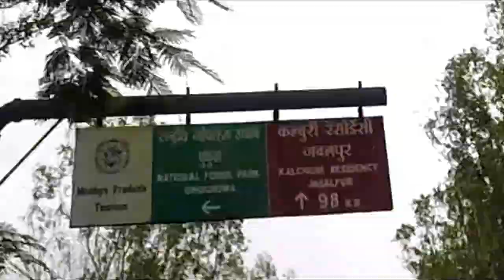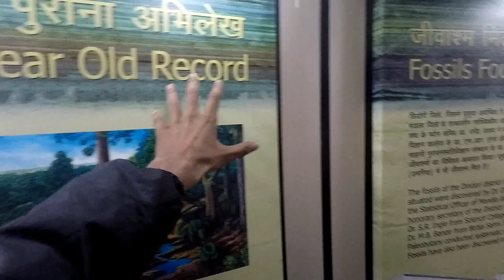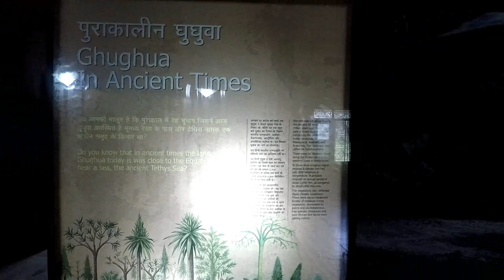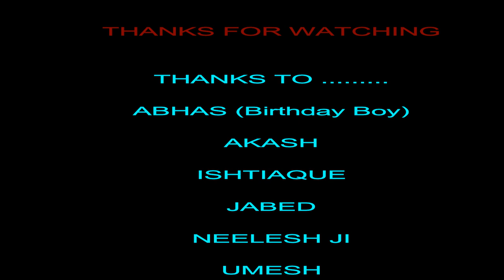Ride to 65 Million years back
Jabalpur one of the most ancient sites in the world, where fossils of 65 million years dated back are found,

This ride was to GHUGHUA NATIONAL FOSSIL PARK, NEAR SHAHPURA, IN DINDORI DISTRICT.

a scenic ride with some amazing views

gear i use